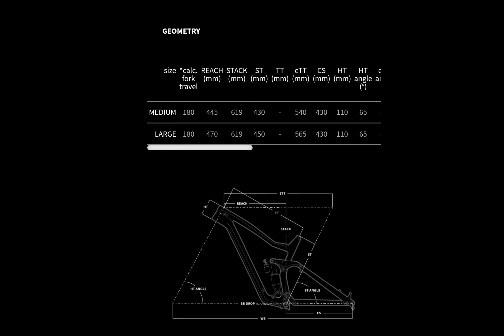Dartmoor Thunderbird FR 2023